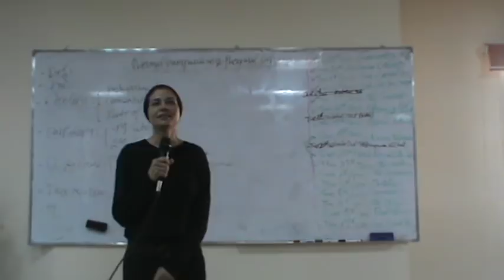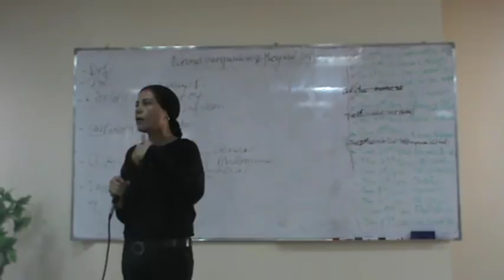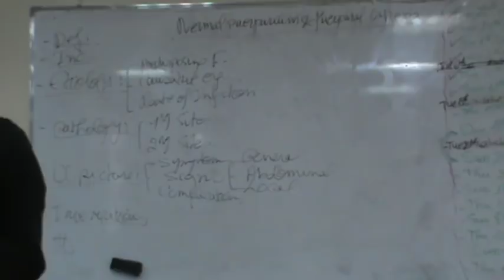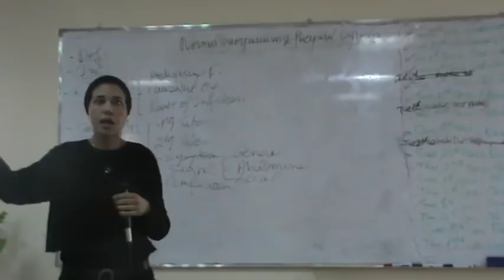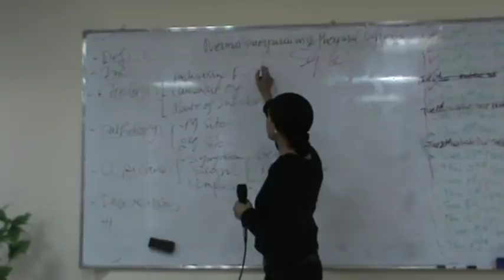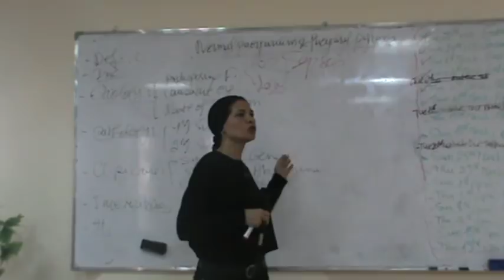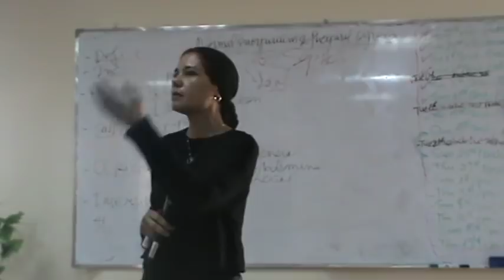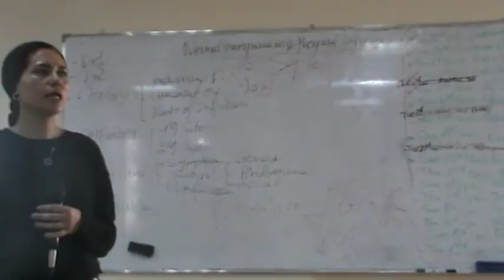12. Dr Nadine ( Puerperium )